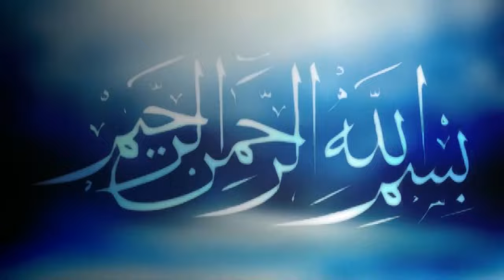কারবালার আগের ইতিহাস | মুফতি আলাউদ্দিন জিহাদী | Mufti Alauddin Jihadi New Waz 2024 | সাতগড়িয়াপাড়া